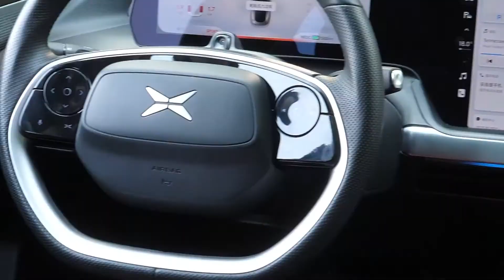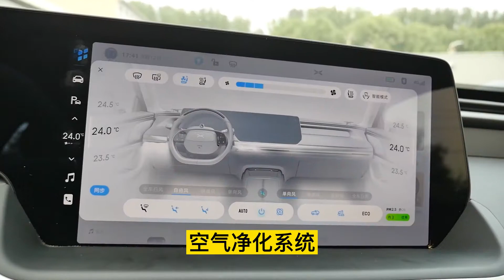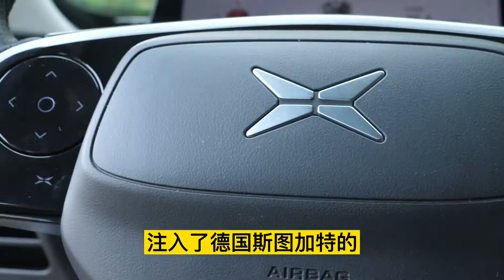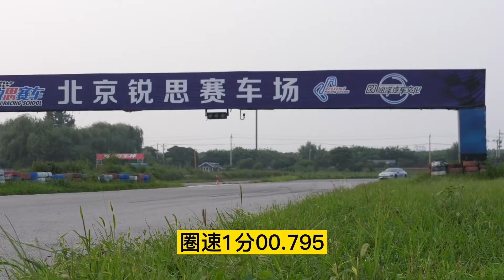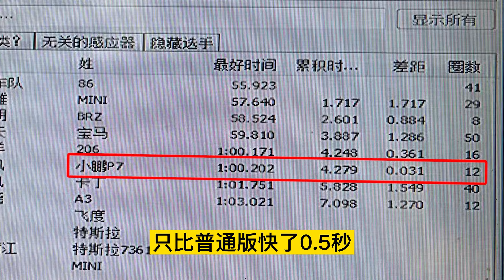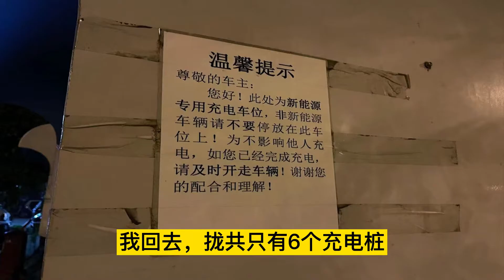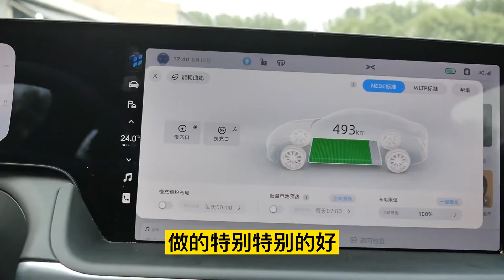什么电车地表最强？保值率最高的电动车，第一名竟然不是特斯拉？【二手车知识大讲堂】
我们强调了视频内容的专业性和安全性，以确保观众获得可靠的信息。 电车详细讲解优缺点！
哈喽，大家好！
我是堂主！此频道为官方认真正版！其余频道均为盗版！
正式开课!
关注堂主不迷路！